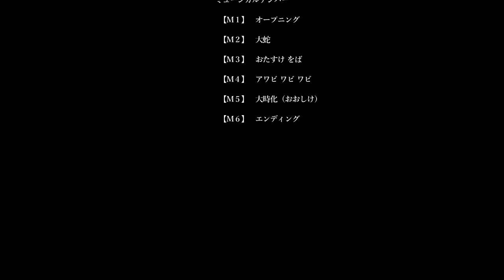七ヶ浜短編ミュージカルシリーズ『七ヶ浜ストーリーズ』その弐『はなぶちはま海の伝説』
七ヶ浜短編ミュージカルシリーズ『七ヶ浜ストーリーズ』
その弐『はなぶちはま海の伝説』

～震災にもパンデミックにも負けない舞台表現活動を目指して～

【注意】インターネット動画共有サービスYouTube(ユーチューブ)の視聴について
スマートフォン等による視聴の場合、通信事業者から高額な料金請求がくる場合がありますので特にご注意ください。

　感染症対策を施しながらの作品制作、そして上演と映像制作のハイブリッド表現。NaNa5931では「地元の公共ホールを有効活用した災害に強いミュージカルづくり」を目指して、七ヶ浜町内のエピソードにヒントを得た短編ミュージカル5作品の制作に取り組んでおります。

　台本は劇団四季でも活躍した梶賀千鶴子氏、音楽監督は榊原光裕氏と、それぞれ町の芸術活動にも長く関与している県内トップアーティストが制作を手掛け、衣裳は団員保護者を中心に結成される制作班「七ヶ浜おはりこーず」約20名のメンバーが制作など、まさしく地域一体となった取組です。

　また、「東日本大震災」「コロナ禍」を乗り越えるという希望のメッセージを世界へ向けて発信するため、国際村常駐の国際交流員（CIR）を中心に結成された「七ヶ浜訳スターズ」翻訳による英語字幕を組込み、英語からその他の言語への翻訳を容易に行える作品といたしました。